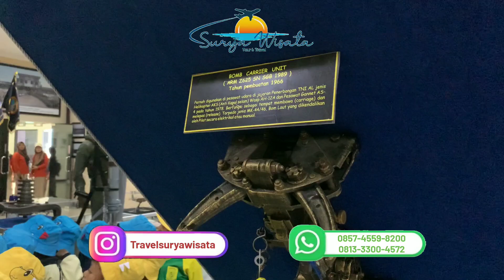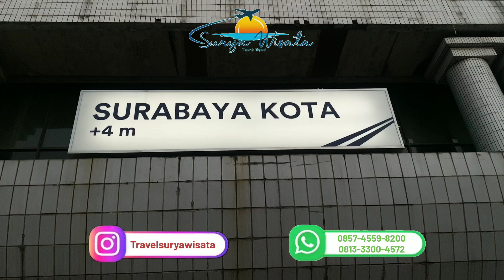PUNCAK TEMA TRANSPORTASI WITH RA NAHDLYIN KECAMATAN WIDANG TUBAN !!!!!